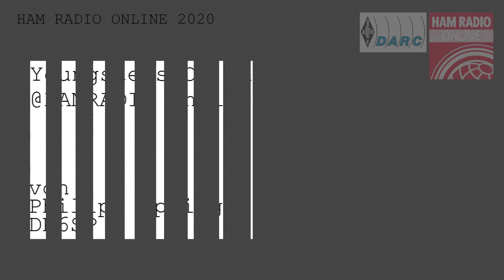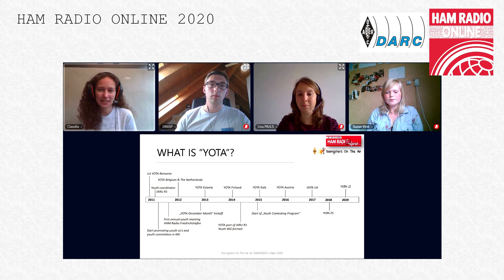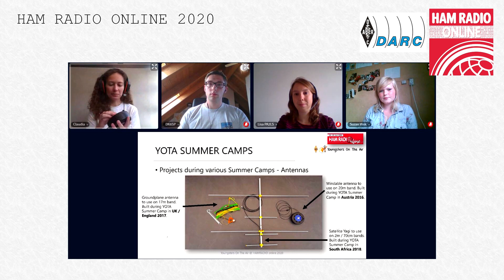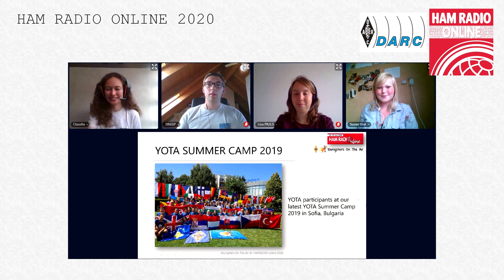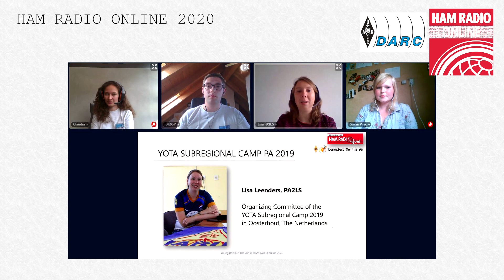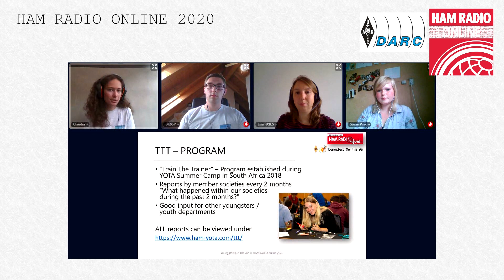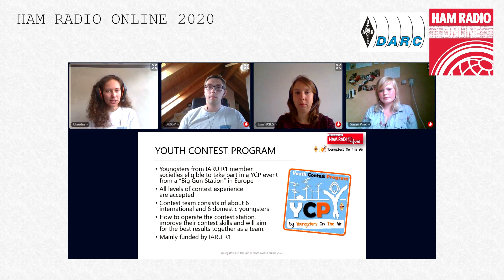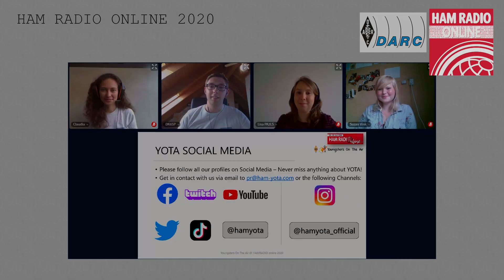Youngsters On The Air@HAMRADIO Online 2020 | HAM RADIOnline 2020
Das Programm "Youngsters On The Air", kurz YOTA, ist in diesem Film Gegenstand des Inhaltes. Was hat YOTA zum Ziel? Was waren die Aktionen vergangenen Jahres? Ein Überblick von Philipp Springer, DK6SP, und weiteren Referenten.

Die HAM RADIO ist Europas größte Amateurfunkmesse. Sie wird für gewöhnlich Ende Juni auf dem Messegelände in Friedrichshafen am Bodensee zusammen mit dem Bodenseetreffen veranstaltet. Durch äußere Umstände im Jahr 2020 haben wir die Veranstaltung in das Internet als Online-Veranstaltung verlegt. So können Sie "HAM Feeling" zu Hause am Rechner oder auch mobil jederzeit z.B. über Ihr Smartphone erleben. Viele abwechslungsreiche Themen rund um Amateurfunk, Betriebs- und Sendetechnik sowie Ehrungen, Talkrunden und Interviews werden unter dem Titel „HAM RADIOnline“ präsentiert. Wir haben die Videos im Zeitraum vom 26. bis 29. Juni 2020 hochgeladen, dem gleichen Zeitraum, in dem auch die "echte" HAM RADIO stattgefunden hätte. Auch nach diesem Zeitraum lassen wir die spannenden Inhalte für Sie bestehen - viel Spaß beim Anschauen!

📌 Über den DARC e.V.

► Der DARC e.V. ist der größte Verband von Funkamateuren in Deutschland und die drittgrößte Amateurfunkvereinigung weltweit. Mit über 34.000 Mitgliedern vertritt der DARC die Interessen der über 67.500 Funkamateure in ganz Deutschland und engagiert sich bei der Förderung des Amateurfunks auf allen Ebenen – auch international als Mitglied der International Amateur Radio Union (IARU).